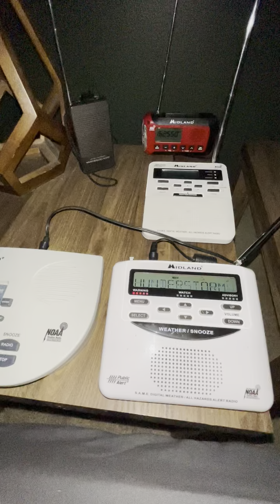EAS #14: Severe Thunderstorm Warning (04/08/2024)